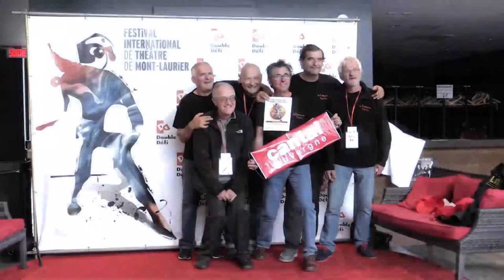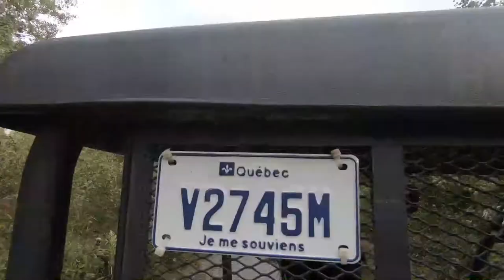Le jour J de Kataï 253 à Mont-Laurier - Québec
Notre journée du 8 septembre 2019 au Festival International...